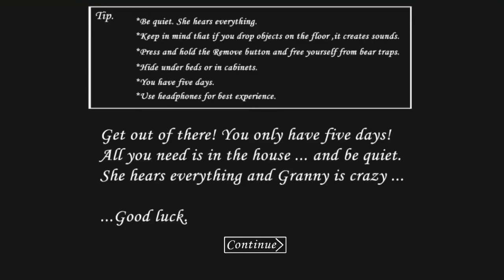GRANNY UNLOCKING ALL ESCAPE | SEWER ESCAPE DONE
Hello everyone my nick name is kk
so you can call me kk or darkergamez
this youtube channel belongs to games...if you want to see my gaming then subscribe to my channel now for gaming videos and press the bell icon for notifications also share with your friends

I am all about games games and again games
thank you so much for your apreciation

Just whatsapp me your details

Easypaisa

Snackvideo

ingore tags

If you are still reading me then you are game lover